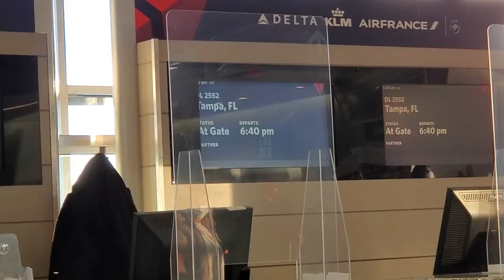One of the HARDEST FIGHTING fish in FL (Jack Crevalle) EP.1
Whats up guys this is AidenRidez, I hope you enjoyed this video! It was a lot of fun to make and I cant wait to keep creating new and quality videos for you guys. I have an Instagram account for this channel @_aidenridez and I would love if you could go check it out!